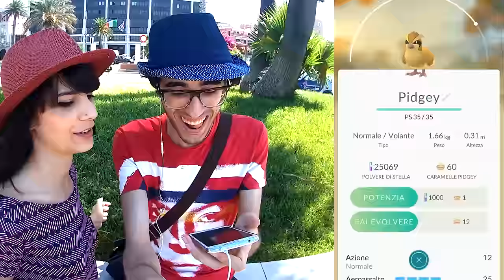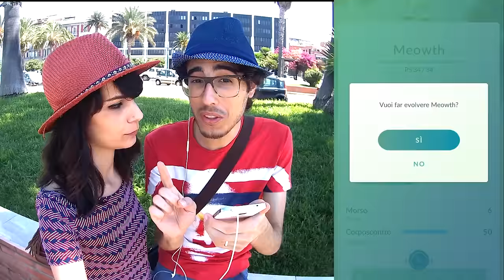Pokemon GO ITA - Come Salire Di Livello Velocemente Su Pokemon Go (dal 12 al 15 in 30 minuti)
Torniamo su Pokemon GO ITA questa volta con una breve guida su come salire di livello velocemente (dal 12 al 15 in 30 minuti)